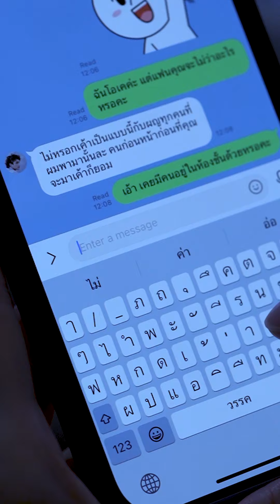อยากมีอะไรกับ"ผี"!!!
Line: @FawnAD